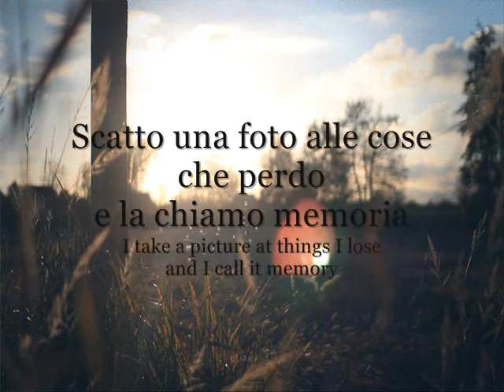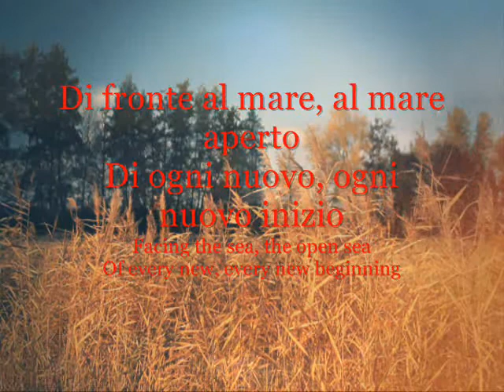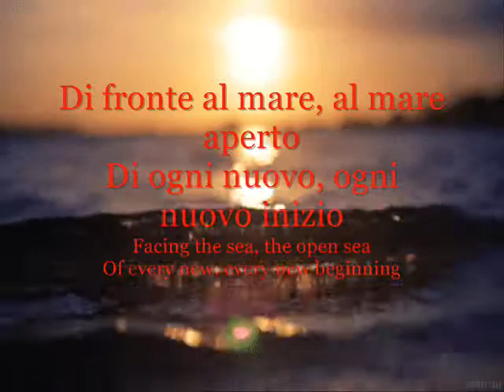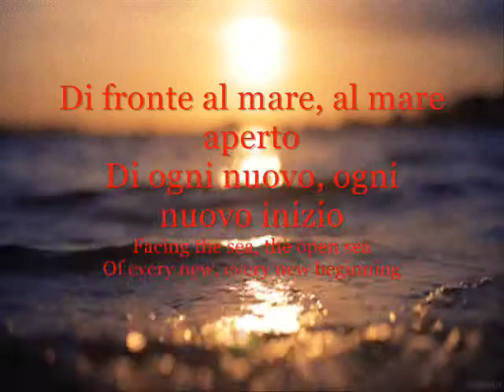Raein • 4 di 6 (testo / lyrics)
traccia n.4 da Nati Da Altri Padri / Ogni Nuovo Inizio (2008)
"4 of 6" is the track n.4 off Born to other fathers / Every new beginning (2008)

Nella natura del divenire
costruire è attraversare
attraversare è lasciarsi alle spalle

Scatto una foto alle cose che perdo
e la chiamo memoria

Mentre il tempo confonde le parti
se l'uno tende a ogni istante a staccarsi da sè
se l'altro è ciò che stai per natura diventando

Quali braccia rimarranno per accogliere?
Quale carattere per opporsi?

Una foto alle cose che perdo

Di fronte al mare, al mare aperto
Di ogni nuovo, ogni nuovo inizio
Pensare così forte
che tutti possano sentire

In the nature of becoming
to build is to cross
to cross is to leave behind

I take a picture at things I lose
and I call it memory

While time confuses the parts
if the one tends at every moment to detach from himself
if the other is what you are naturally becoming

What arms will remain to welcome?
What character to oppose?

A picture of the things I lose

Facing the sea, the open sea
Of every new, every new beginning
To think so loud
that everyone can hear